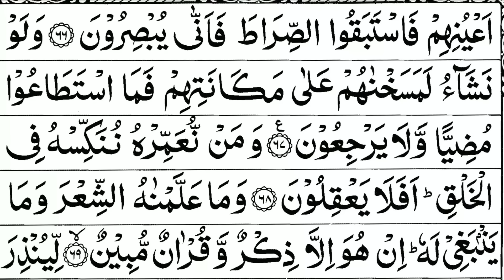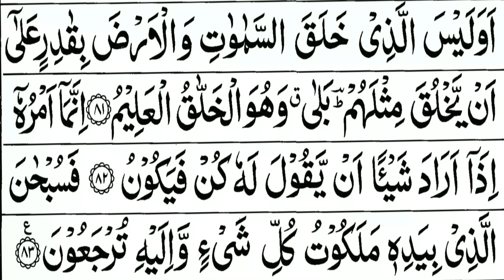Surah Yasin (Yaseen) - Sheikh Abdur Rahman As Sudais - Al Quran Recitation With Arabic Text